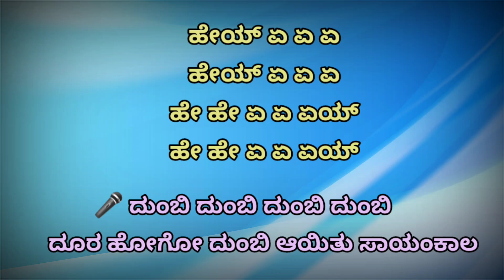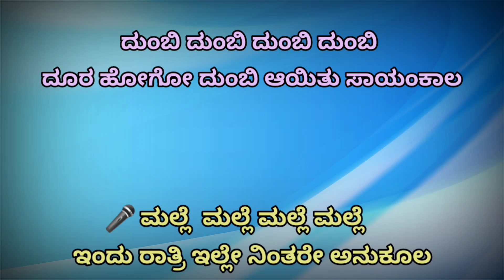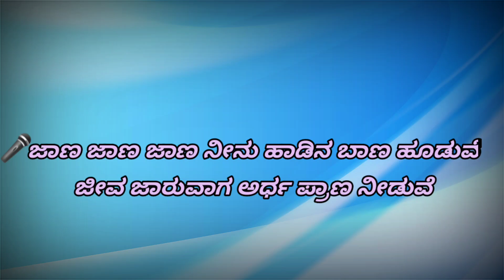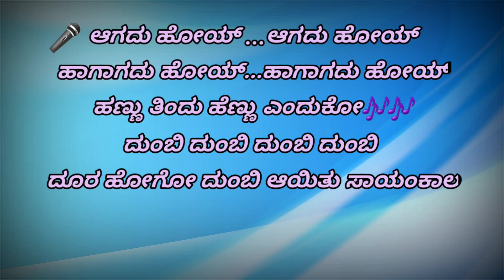Dumbi dumbi dumbi karaoke from Munjaneya manju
ದುಂಬಿ ದುಂಬಿ ದುಂಬಿ ಕರೋಕೆ ಗೀತೆ